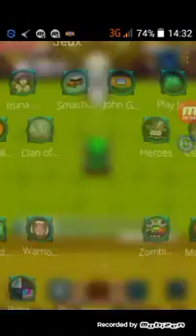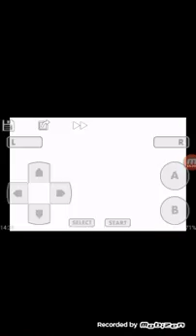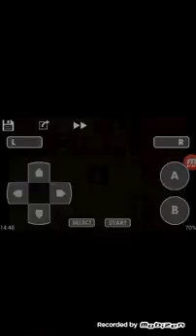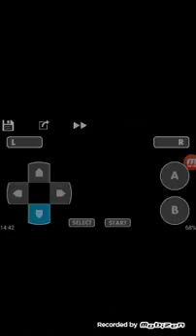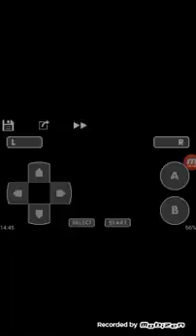The legend of Zelda minish cap :ou trouver les maîtres épéistes (suite) et les fées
Petite vidéo pour vous montrer où se trouvent les derniers maîtres épéistes et les trois grandes fées